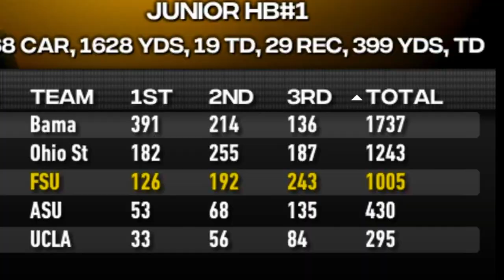I took FSU to the CFP as a freshman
Thank you guys for all the love!❤️